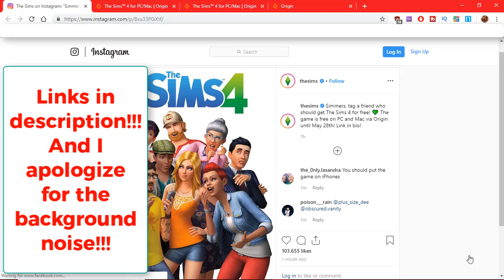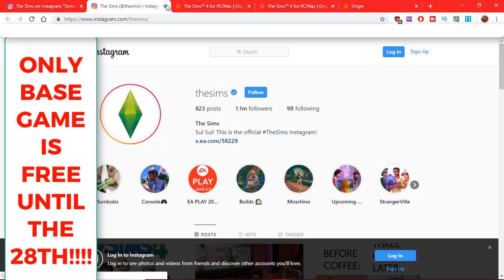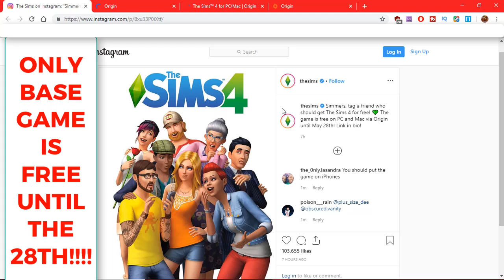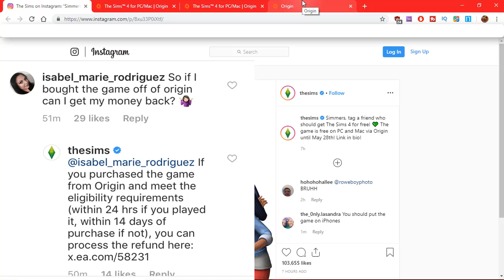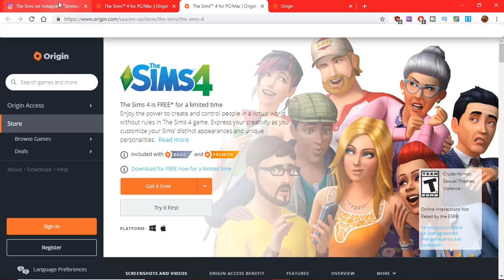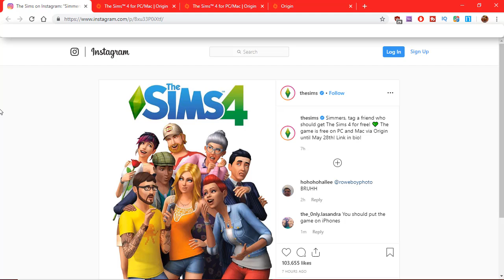Get The Sims 4 for FREE!!!! **NOT CLICKBAIT!!!!** (Links in description!!)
THIS IS NOT CLICKBAIT!!!, THE SIMS 4 IS FREE FOR ONE WEEK!!! You have until next Tuesday, May 28th, 2019 at 10AM Pacific Time to claim this game for free, or to get a refund. Make sure that you like this video to spread the word!

Open the description for links!!!

Want a refund? To be eligible, you have to have bought the game 24 hours ago if you've played it already. If you haven't played it since you bought it and it's been 14 days or shorter, use this link to get your refund: